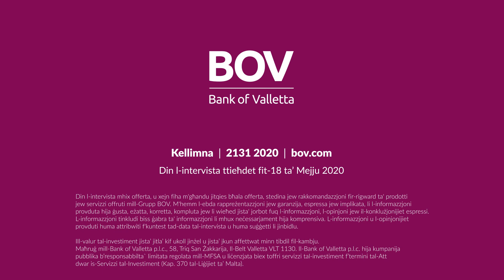Analiżi finanzjarja ta' Bonds f'Kumpanija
🎥 Segwi lil Stefan Kottmann mill-Bank of Valletta jagħmel analiżi finanzjarja ta' Bonds f'kumpanija.

Stefan ġie intervistat minn Stephanie Agius mill-Bank of Valletta.